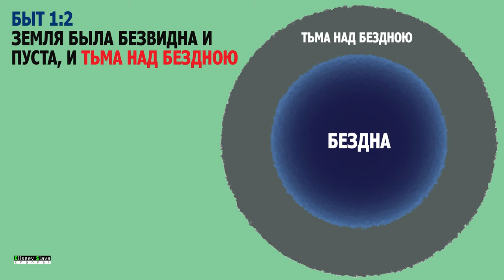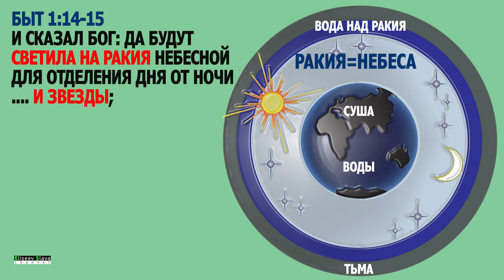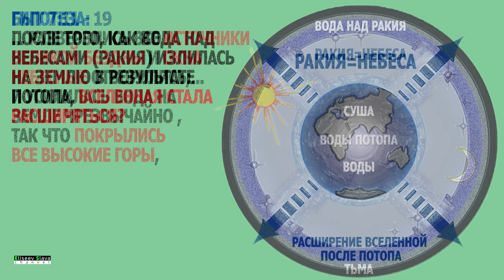КРАТКАЯ БИБЛЕЙСКАЯ КОСМОЛОГИЯ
Рассматривается в краткой и схематичной форме, Библейская космология, которая выражена в первой главе, книге Бытие, Библия (ТаНаХ).

Слайды, использованы в данном видео, можно скачать (см. ниже ссылку). При использовании, ставьте ссылку на мой канал. Если вам необходимо создать слайды для ваших презентаций, напишите, за определённую плату сделаю. Спасибо